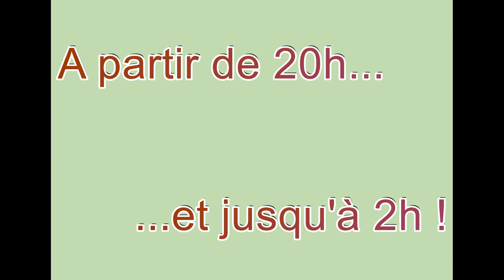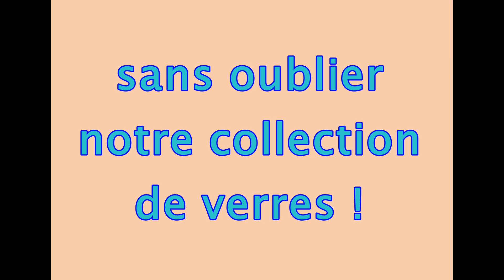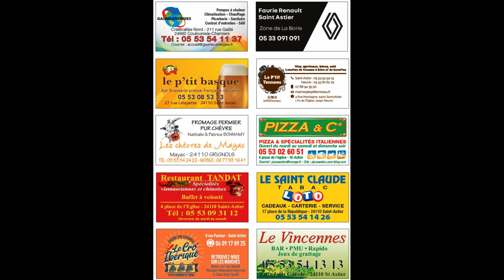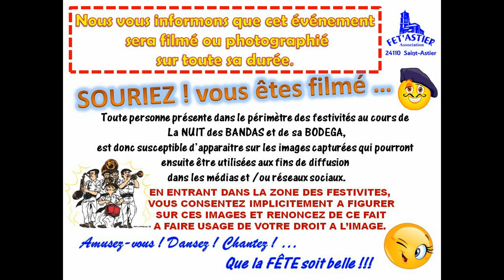Programme/Bande d'Annonce/Teaser 23e Nuit des Bandas 2022 St Astier (24)